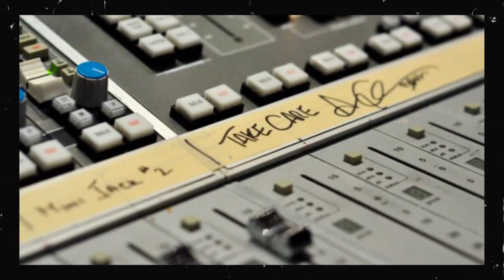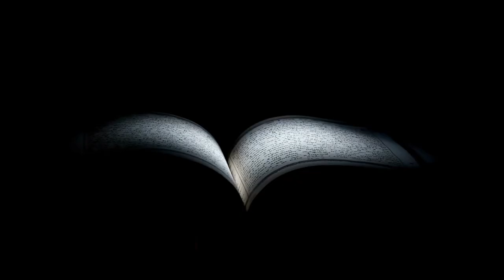Take Care Was 2011’s Most Iconic Album. Here’s Why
Today we’re diving into the album that defined 2011 and marked the start of Drake’s dominance, Take Care.

This is the second video in a 10-week series where I deep dive into the 10 most iconic albums of the 2010s, one for each year.

I am a passionate creator and I make these videos to inspire and educate music lovers like myself.